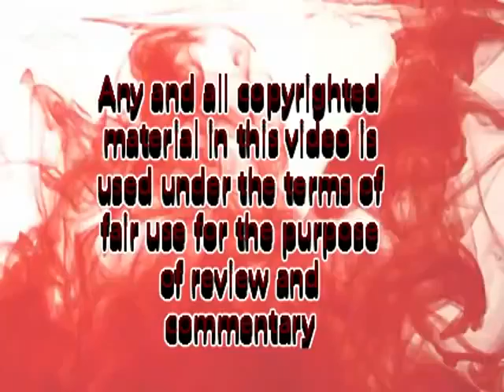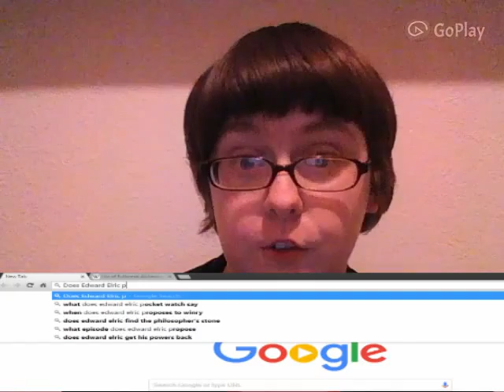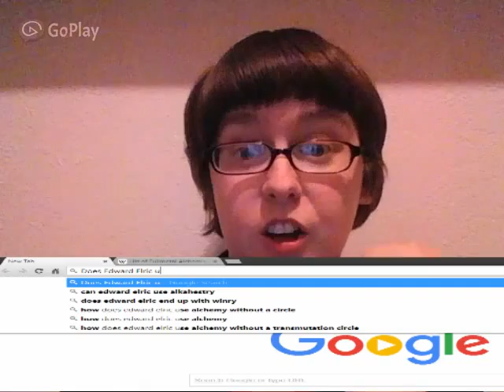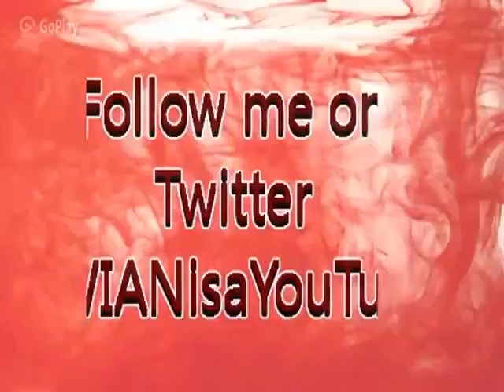Google Autofull Does Edward Part 2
Sorry part one cut off, my video editor is crap.